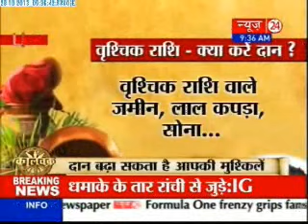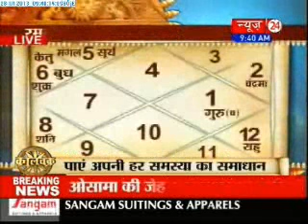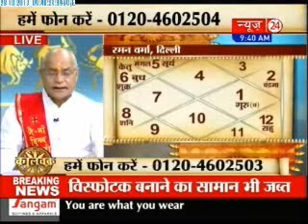Kaalchakra - (28/10/2013) Part -2